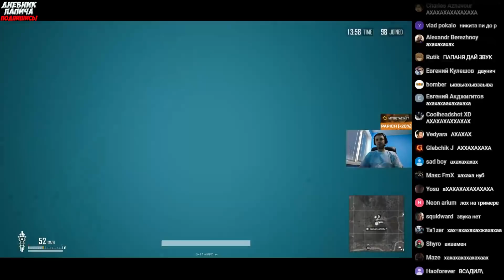ПАПИЧ НЕРЕАЛЬНЫЙ ДУРАЧОК! КРИТ ОШИБКА В ТОП 1! [PUBG]